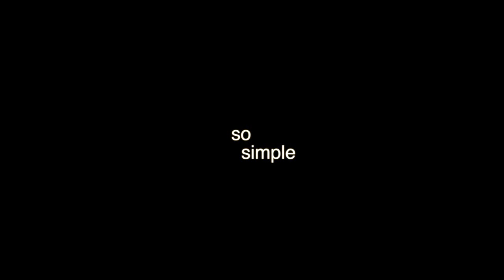How to Catch a Hawk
You still don't know how to catch a hawk? Learn!